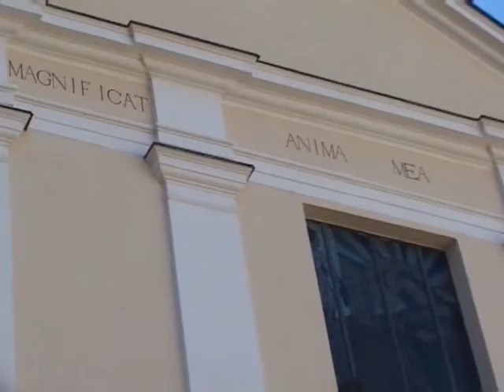“NON AFFOLLIAMO I CIMITERI”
Dopo l’appello a rinunciare ai festeggiamenti di Halloween, la Comunità Montana rivolge un’altra raccomandazione ai cittadini, quella di non affollare i cimiteri in occasione delle Messe per le festività legate ai morti.